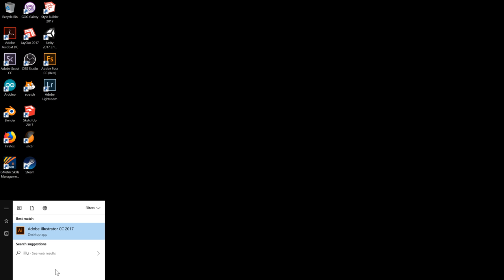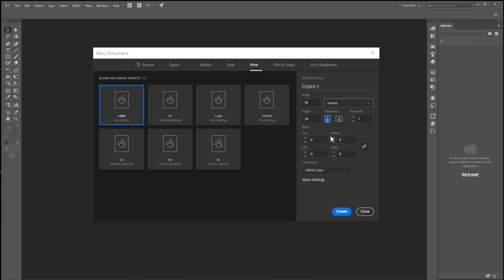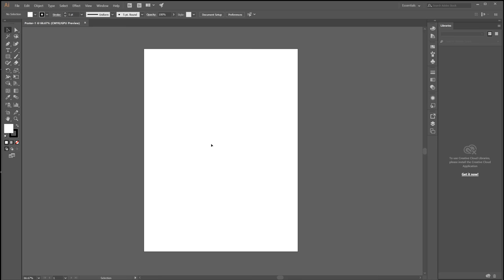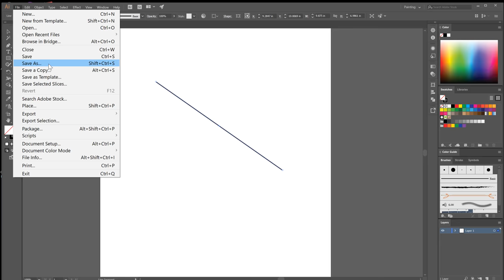Adobe Illustrator 1 - Introduction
An introduction to Adobe Illustrator and how to create a new canvas.